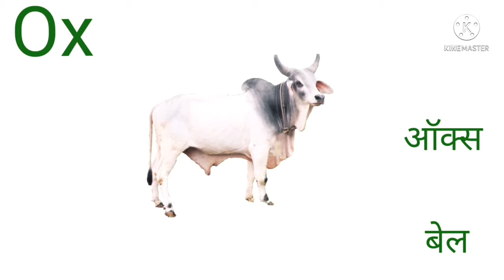Domestic Animals | Pet Animals Name |पालतू जानवरों के नाम |एनिमल्स नेम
animals name । animals name Hindi and English ।  name of animals एनिमल्स नेम ।  जानवरों के नाम ।
Name of Animals जानवरों के नाम animals name Hindi and English main । janvaron ke naam । animals name
learnformanimals nameandsound
जंगली जानवरों के नाम फोटो उनकी आवाज तथा अंग्रेजी उच्चारण के साथ। फलों के नाम हिंदी और अंग्रेजी में। जानवरों के नाम। फलों के नाम हिंदी में। जानवरों के नाम अंग्रेजी में domestic animal name in Hindi and English
domestic animal names in Hindi and English learn English in Hindi from animals for kids
domestic animals name Hindi and English faltu janvaron ke naam animals name Hindi
animals wild animals name for kid jungali janvaron ke Naam Hindi aur angreji mein animals name
filed animals name in Hindi and English with picture jungali janvaron ke Naam Hindi aur angreji mein paltu janvaron ke naam Hindi aur angreji mein learning animals name animals name Hindi aur angreji mein animals name in Hindi and English animals for children learn English through Hindi
wild animals English to Hindi jungali prani jungali janwar download PDF
paaltu janvaron ke naam domestic animals name in Hindi and English paltu janvaron ke naam Hindi aur angreji mein
wild animals learn wild animals sound and names for children kids and toddlers
animals name in Hindi Hindi mein praniyon ke naam sikhen Hindi animals name for children
falo ke naam
fruits name
एनिमल्स नेम
animals name
animals name Hindi + English
janvaron ke Naam Hindi+ English
animals name Hindi and English
janvaron ke Naam Hindi aur angreji mein
janvaron ke Naam Hindi aur angreji donon mein
all animals name
animals train
download animals name
download janvaron ke naam
animals name with PDF
name of animals with picture and sound
animals name with sound